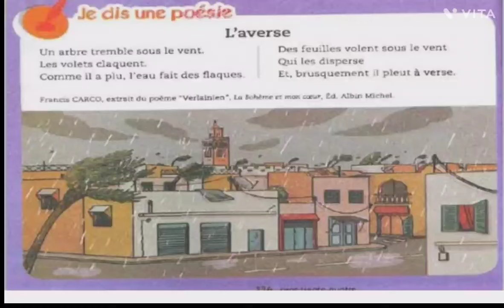POÉSIE : L'AVERSE. (مع الشرح بالعربية) 3AEP.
# هيا